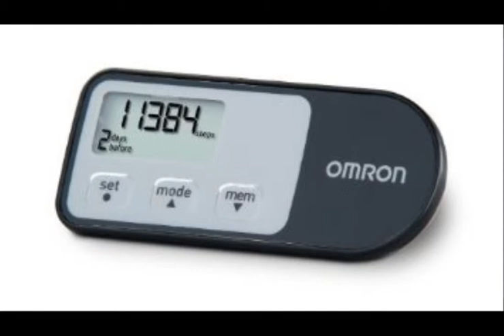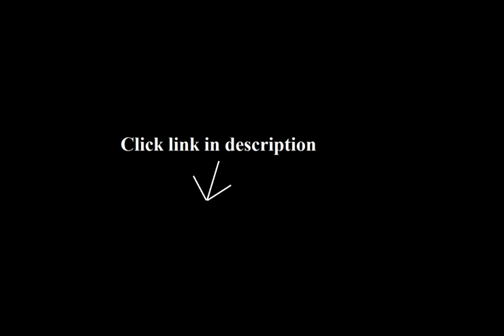Omron Aerobic Pedometer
1. Omron HJ-321 Tri-Axis Pedometer, Black, Pack of 2

2. Measures steps, aerobic steps and minutes, calories and distance - Omron HJ-720ITC Pocket Pedometer with Advanced...

Great Product!.